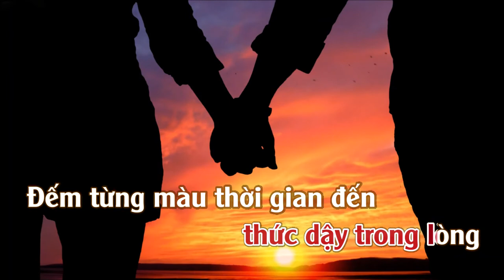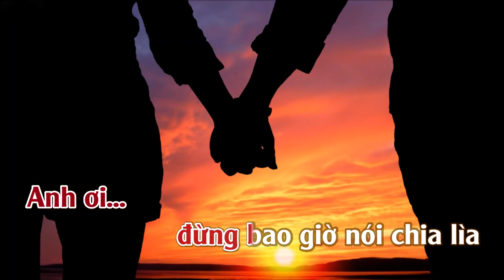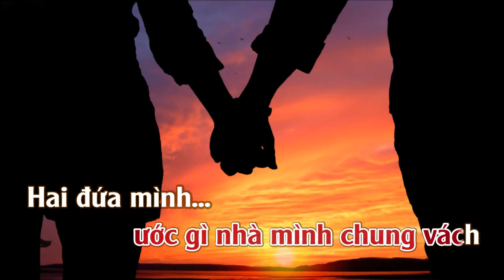Nhớ Người Yêu | Karaoke Tone | Nữ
Nhớ Người Yêu
Tác giả: Hoàng Hoa & Thảo Trang

Ca sỹ thể hiện: Trung Quang; Hoàng Châu & Lý Hải; Lê Sang & Lưu Ánh Loan; Lưu Chí Vỹ; Huỳnh Nguyễn Công Bằng; Hoàng Ngọc Anh; Trường Vũ & Như Quỳnh; Hoàng Châu; Hoàng Châu; Chế Linh; Chế Linh; Phương Dung; Như Quỳnh; Trường Vũ; Hoàng Nam & Thu Thảo; Tuấn Vũ; Dương Ngọc Thái & Hà My; Mạnh Quỳnh; Ngô Chấn Vũ; Phương Thanh; Quách Tuấn Du; Quốc Đại; Văn Vượng (Hòa Tấu); Ngọc Sơn & Thanh Thảo; Đặng Thế Luân; Duy Trường; LạcQuan; Thanh Tuyền & Chế Linh; Đỗ Chánh; Quang Lê & Lệ Quyên; Phương Anh